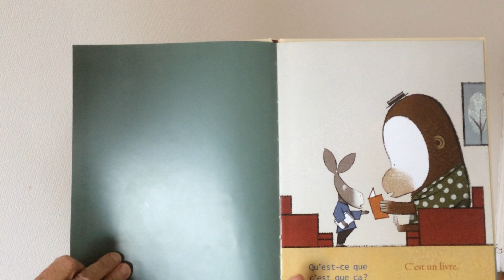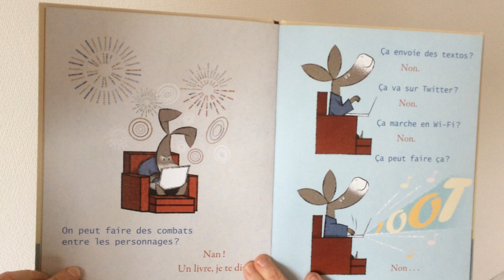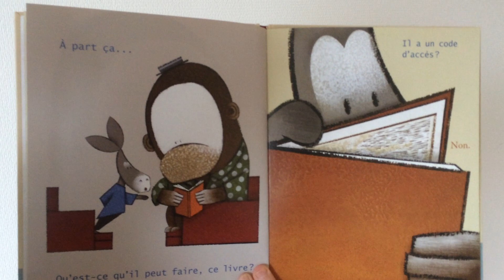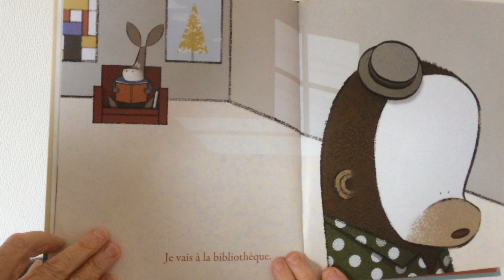#28 C'est un livre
album jeunesse écrit et illustré par Lane Smith, édité chez Gallimard jeunesse
comment expliquer ce qu'est un livre à un utilisateur de tablette et autre écran ? Niveau CP